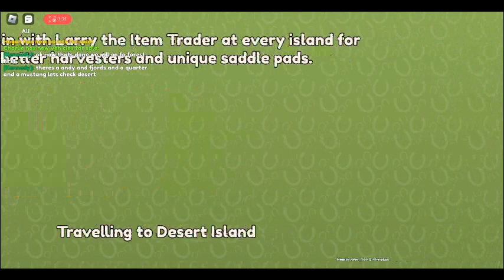Farming crops and looking at horses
i will be doing a giveaway to the first 2 comments